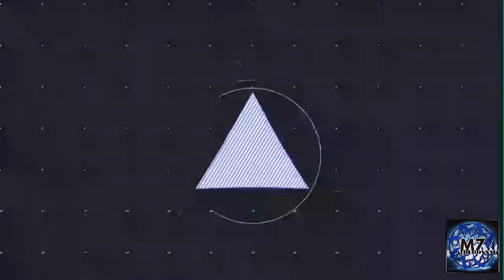FIFA 19 - The Journey: Champions (2018) Chapter 3: Tournament (Collision Course) Walkthrough | Game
Alex Hunter Will Have To Choose Between Two Different Dreams And Lives That He Wants. Danny Williams Will Have To Face Losing It All To Win At All. Kim Hunter Will Need To Overcome Old And New Challenges To Achieve Her Dreams.

Release: 2018
Series: FIFA
Publisher: EA
Developer: EA Sports
Genre: | Sports |
Platforms: Xbox One | PS4 |
🎮M7 Game Studio
😎TheBossM7
🇬🇧M7 Entertainment UK
(The Home To Entertainment)
😎TheBossM7
😎TheBossM7

🇬🇧M7 Entertainment UK
🔴Ebay - M7Entertainment
🏛Amazon - M7Entertainment
🎮M7 Game Studio (2021)
🇬🇧M7 Entertainment UK (2019)
😎TheBossM7
Video Created and Uploaded By
TheBossM7